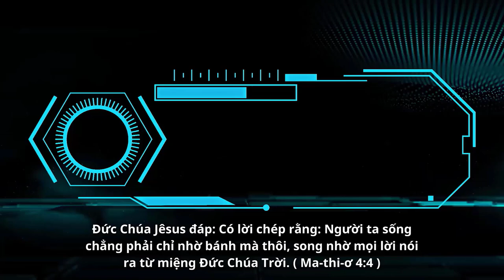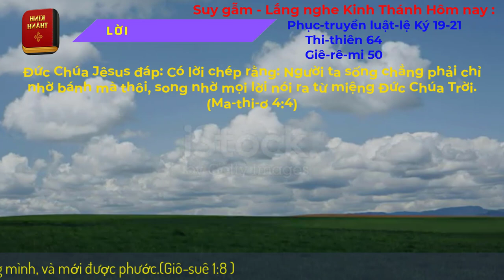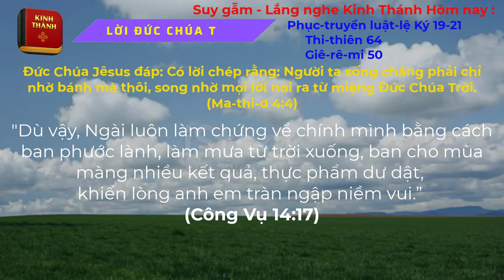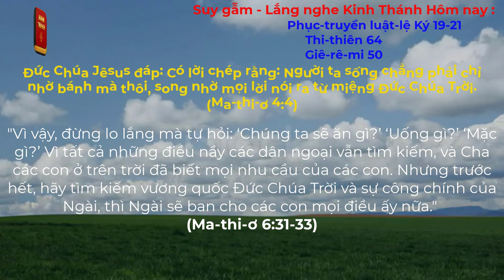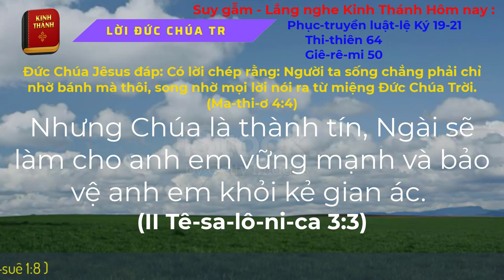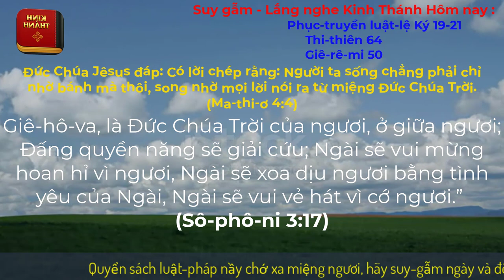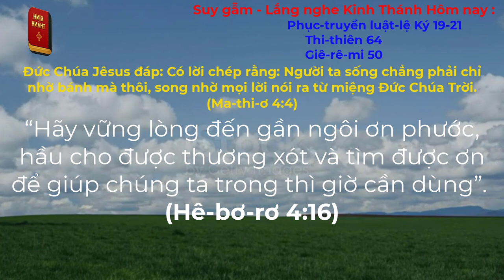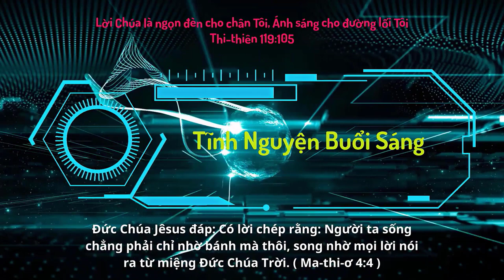Oneway Radio | Tĩnh Nguyện Hằng Ngày 10/10/2023 | Dưỡng Linh cơ Đốc